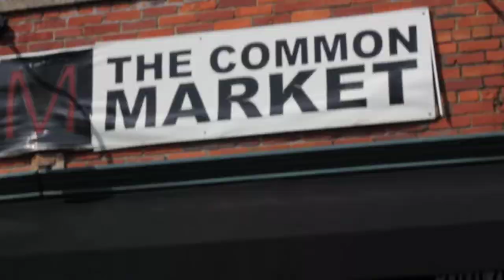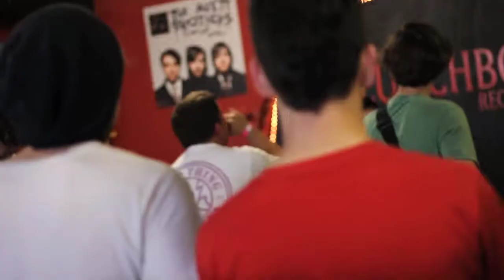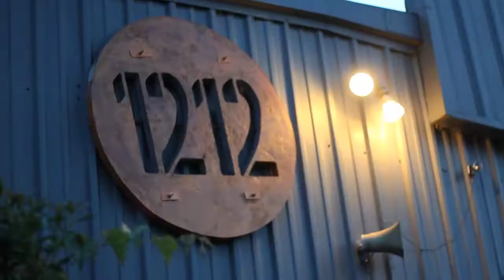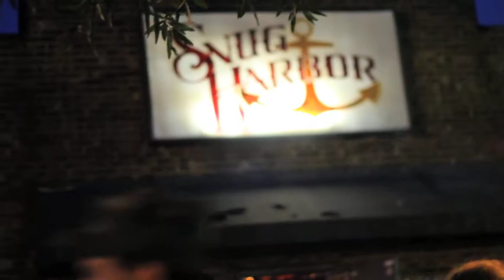Treasure Fest Day 1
This is an edit off all the footage i have from the first day of treasure fest... day 2 is being edit and will be up asap.

Special thanks to Self Aware Records, Treasure Fest and all the Venues in Charlotte NC , and lastly the Junior Astronomers for letting me tag along.

Support local Music and Film. hit like and support your city Charlotte!